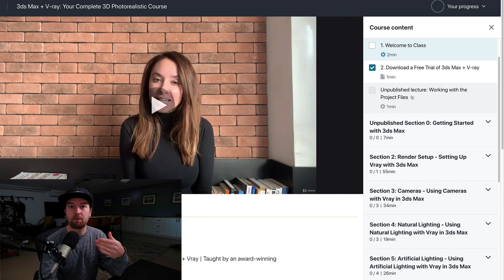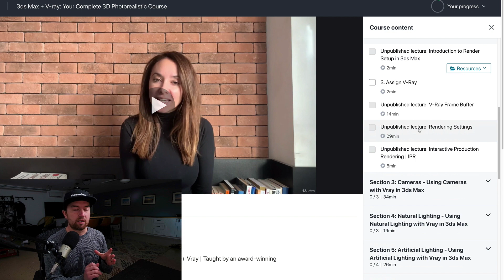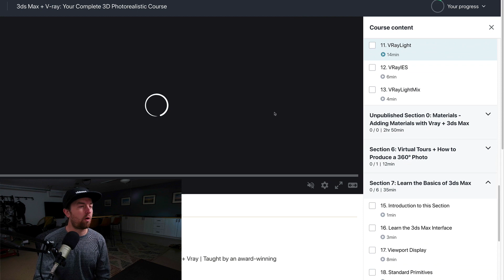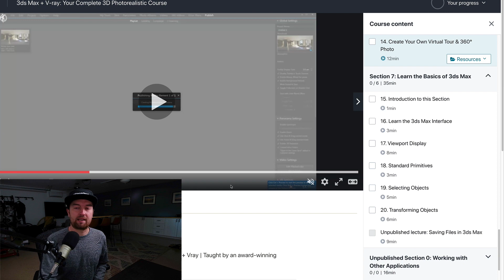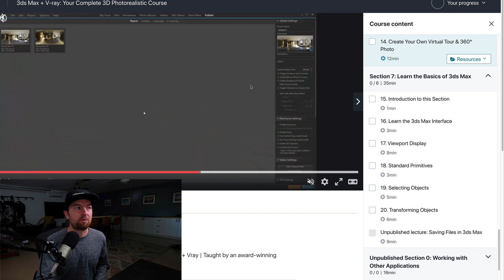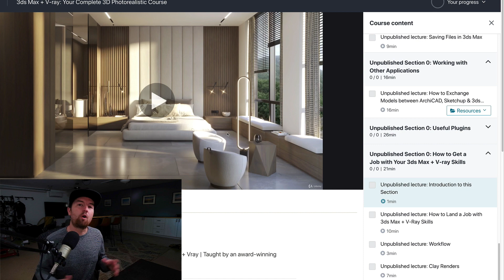3ds Max + V-ray Course Overview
This 3ds Max + V-Ray course will teach you the entire process of designing interior spaces from scratch. From camera position and lighting, to adding realistic materials - you'll learn it all in this course.

Not only will you learn how to create your 3D renderings, you'll also learn how to get a job with your new skills. Your instructor co-founded and runs a successful 3d rendering company, and will share what it takes to land a job in this industry.

Easy-to-watch video lessons

Downloadable project files to follow along with

Instructor support if you have questions

What will you learn in this 3ds Max & V-Ray course?

3ds Max is the industry standard modeling and rendering software for visualizations. V-Ray is a plugin that adds the ability to easily create photorealistic images to 3ds Max. This course focuses on photorealistic 3d renderings. This course IS NOT for modeling in 3ds Max.

This course will teach you how to use V-Ray + 3ds Max to design realistic 3D interiors. This includes:

Learn the basics of 3ds Max, including the interface, tools, selection and transform tools, and how to save projects

Learn how to set up a project, assign v-ray, and adjust your render settings

Learn how to add cameras, compose a shot, and adjust your settings

Learn how to use VRaySun and Dome VRayLight & HDRI to add natural lighting to your scene

Learn how to use VRayLight, VRayles, and VRayLightMix to add artificial lighting to your scene

Learn how to apply a scene's materials such as glass, metal, compact & slate, wood, and more

Learn how to produce a 360° photo and virtual tour of your 3D space

Learn how to exchange models between applications such as ArchiCAD & 3ds Max

Once you learn the skills in this course, you can then move on to exteriors and other types of renderings. But this course is focused on teaching you lighting, cameras, and materials for interior spaces.

Who is your instructor?

Margarita Nikita is the co-founder of High Q Renders, an award-winning creative company with renderings for international hotel brands such as Marriot, Ritz Carlton and Hyatt. Her clientele includes celebrity interior designers Kari Whitman & Fox Nahem, President Obama, Jessica Alba, Melanie Griffith and Robert Downey Jr. - just to name a few.

Margarita has a passion for teaching beginners like you, and is excited to help you on your journey. From workflow tips to landing your first job, she'll help you get started.